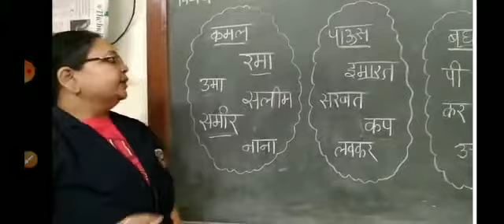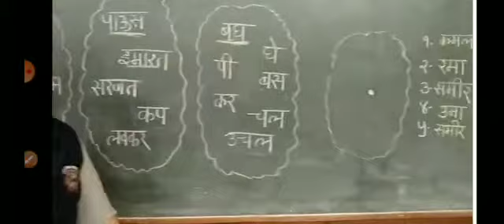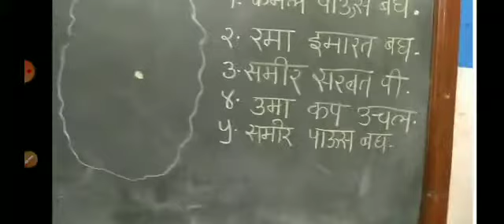इयत्ता १ली मराठी पूर्ण विरामाची ओळख ( राजश्री ताई )